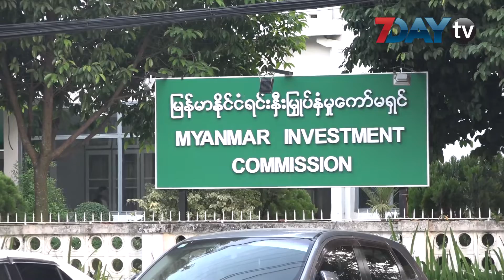ရန္ကုန္ၿမိဳ႕သစ္စီမံကိန္း အတြက္ အစိုးရအဖြဲ႕ရဲ႕ခြင့္ျပဳခ်က္ကို ေတာင္းခံထားတယ္လုိ႕ဆို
ရန္ကုန္ၿမိဳ႕သစ္စီမံကိန္းနဲ႕ ပတ္သက္ၿပီး ျပည္ေထာင္စု အစိုးရအဖြဲ႕ ရဲ႕ ခြင့္ျပဳ ခ်က္ ကို ေတာင္းခံထားတယ္လို႕ ရန္ကုန္ၿမိဳ႕သစ္ဖြံ႕ၿဖိဳးေရး ကုမၸဏီ လီမိတက္ ( NYDC )ရဲ႕ အမႈေဆာင္အရာရိွခ်ဳပ္ ဦးသိမ္းေ၀ ကေျပာပါတယ္။

မတ္လ ၆ ရက္မွာ က်င္းပတဲ့ NYDC ေဆြးေႏြးပြဲမွာ စီမံကိန္းနဲ႕ပတ္သက္ၿပီး ရင္းနွီးျမွဳပ္ႏွံမႈ ေကာ္မရွင္ ဆီ ခြင့္ျပဳခ်က္ ေတာင္းခံသြားမလား ဆို တဲ့ ေမးခြန္း ကိုေျဖၾကားရာမွာ ထည္႕သြင္းေျပာခဲ့တာပါ။

ရန္ကုန္ၿမိဳ႕သစ္စီမံကိန္းအေကာင္အထည္ေဖာ္တာနဲ႕ ပတ္သက္ၿပီး ပြင့္လင္းျမင္သာမႈမရွိဘူးလို႔ ႏိုင္ငံေတာ္အတိုင္ပင္ခံပုဂၢိဳလ္ကေ၀ဖန္ထားသလို လက္ရွိမွာလည္း က႑စံုက ပညာရွင္ေတြ ရဲ႕ေ၀ဖန္မႈေတြလည္း ရွိေနတာပါ။

ဒီလိုေဝဖန္မႈေတြရိွေနတဲ့အခ်ိန္မွာပဲ NYDC က စီမံကိန္းနဲ႕ပတ္သက္တဲ့ေဆြးေႏြးပြဲကို ပညာရွင္ဖိတ္ၾကားၿပီး ေဆြးေႏြးတဲ့ေဆြးေႏြးပြဲကိုလည္းက်င္းပေနတာကိုေတြ႕ရပါတယ္။

ရန္ကုန္ၿမိဳ႕သစ္စီမံကိန္းဟာ ဧက ႏွစ္ေသာင္းက်ယ္ဝန္းမွာျဖစ္ၿပီး စီမံကိနး္တည္ေဆာက္ၿပီးစီးရင္ စင္ကာပူႏိုင္ငံထက္ ႏွစ္ဆယ္က်ယ္ဝန္းမယ္လို႕ NYDC က ထုတ္ျပန္ထားပါတယ္။

ရုပ္သံသတင္းေထာက္ - ေအာင္ေက်ာ္ထြန္း